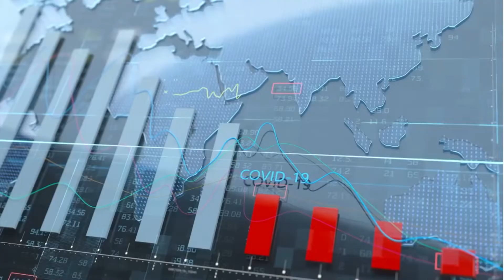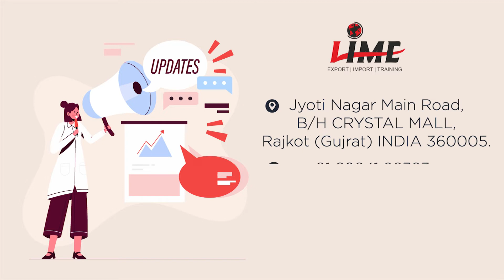Export Opportunity For Ceramic Tiles!!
Lime Institute Provides Professional Based Export Import Training Since 8 Years, We Have Trained So Many Corporates, Industrialist, Students,Manufacturer, Traders Etc. This Program is Specially Designed for Entrepreneurs, Executives, Working in Small / Medium Industries, Students of Management and People Who Are Interested To Start Export Import Business.
Address: “LIME”, Jyotinagar Main Road, Near Masoom School, Behind Crystal Mall, Kalawad Road, Rajkot, Gujarat, India